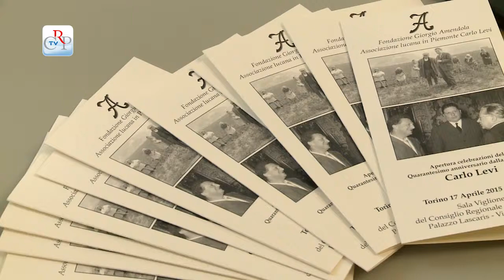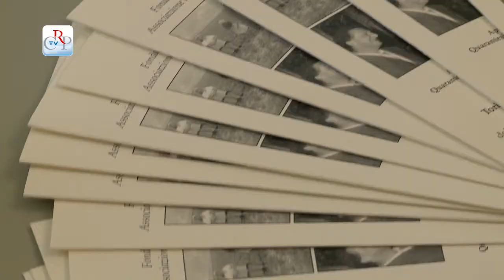Celebrazioni per ricordare Carlo Levi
Un convegno a Palazzo Lascaris e una serie di eventi collaterali per ricordare la figura di Carlo Levi, protagonista di spicco dell’impegno civile e della cultura italiana del Novecento. Li ha organizzati il Consiglio regionale con la Fondazione Giorgio Amendola. Dal 17 al 27 aprile il cortile di Palazzo Lascaris ospiterà la riproduzione del “Telero”, l’opera pittorica di 18 metri per 3 che Levi realizzò per Italia ’61.
[interviste a Mauro Laus, presidente del Consiglio regionale del Piemonte, e Prospero Cerabona, presidente della Fondazione Giorgio Amendola]